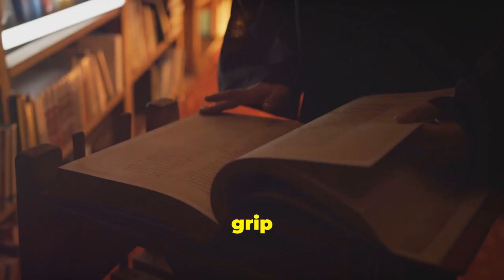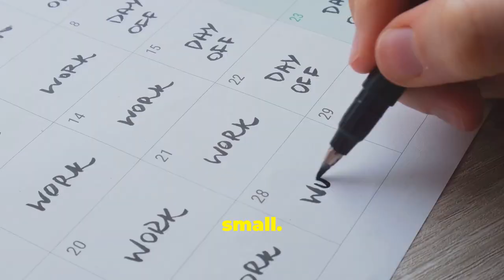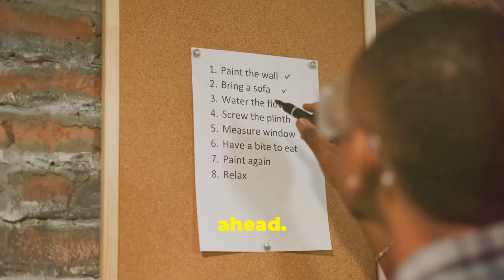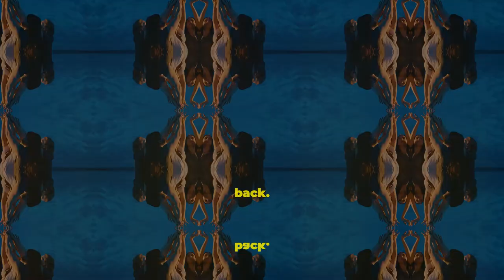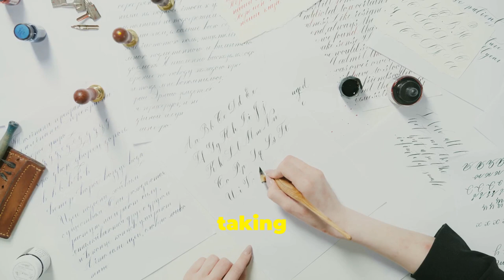Take Action Now: The Power of Stoicism Against Inaction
Tired of regretting missed opportunities?

Discover the power of action with the wisdom of Marcus Aurelius.

In this video, we delve into the Stoic philosophy of overcoming inaction and taking control of your life.

Learn how to identify the root causes of procrastination and develop strategies to overcome them. Embrace a proactive mindset and start living a more fulfilling life.